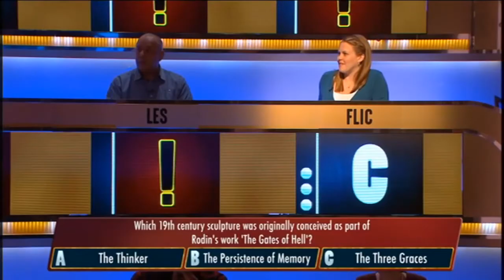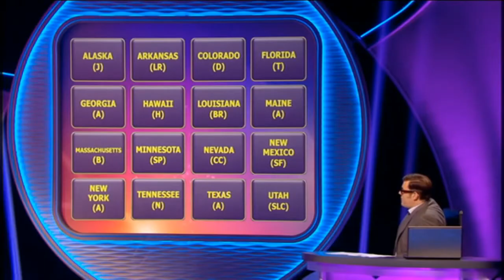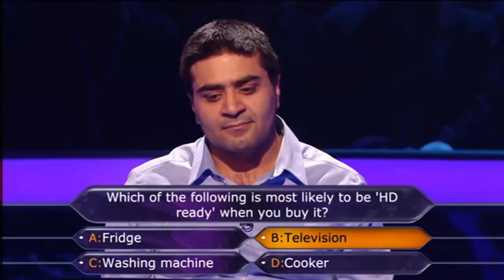Challenge TV - Promos (December 2019/April 2023)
A compilation of promos from Challenge throughout December 2019 to April 2023. I think the lack of editing as they go on shows something about the channel